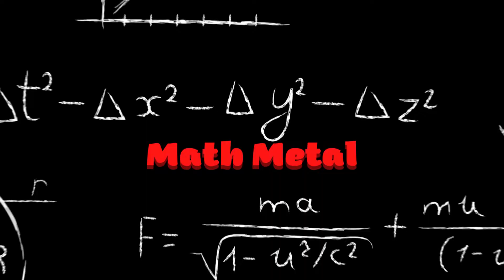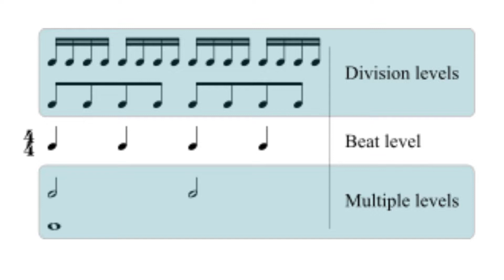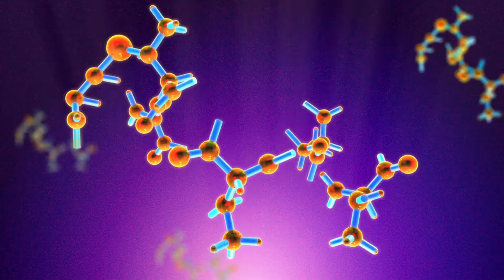El Math Metal en 5 minutos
En este video te hablamos sobre el subgénero Math Metal, sus características y algunos de sus principales exponentes.

We use Canva Pro to create this video and all our thumbnails, you can do it too and get access to full premium content and create much more here @partner.canva.com/5bNAQj